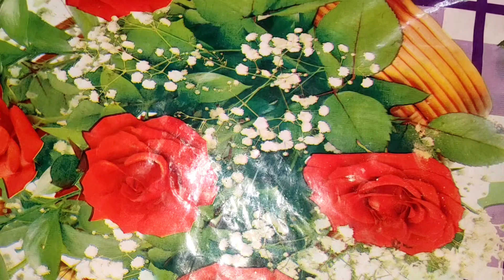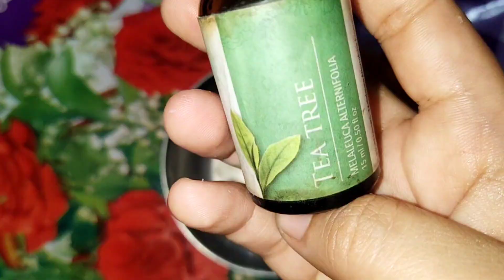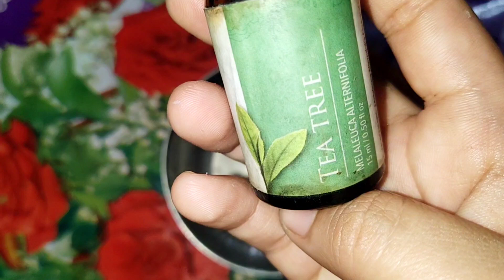I Have Solution For Stop Hair Fall And Hair Growth|Must Try,Magical Trick For Growing Your Hair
My Channel Name Is Glow Like Sunshine 🌅Means Dhoop Kee Tarah Chamak.So I M Sharing My Personal Ideas For Glowing Skin And Hair Care All About Beauty.I Hope You Love It And Support🙏🏻Me If You Are Interested Then Plz Like👍🏻Share 🔊Comment📲 And Subscribe✅ My Channel.And Don't Forget The Bell Icon👉🏻🔔.

Indigent
1st
jinjer
currykeaf
2nd
onionjuice
gulabjal
essentialoil

Thank you for your love support and watching 🙏🏻